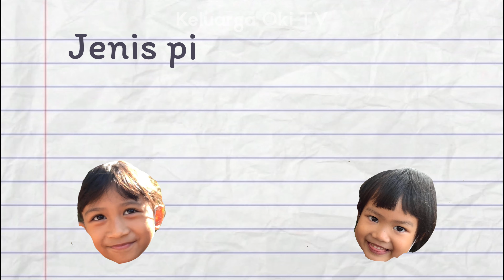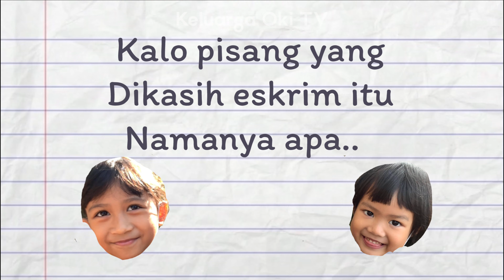Podcah#1 Obrolan Bocah KOCAK BANGET Tonton Sampai habis !!!!!! at Armor Kopi Dago Bandung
Obrolan dari perspektif anak yang polos dan anak anak banget tentang BTS, Pisang, Ikan Lele, Kopi dll. Kocak banget...